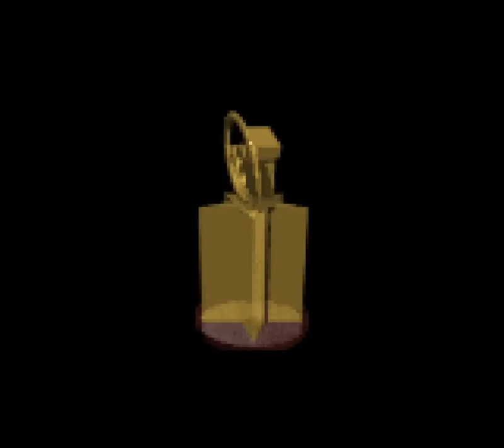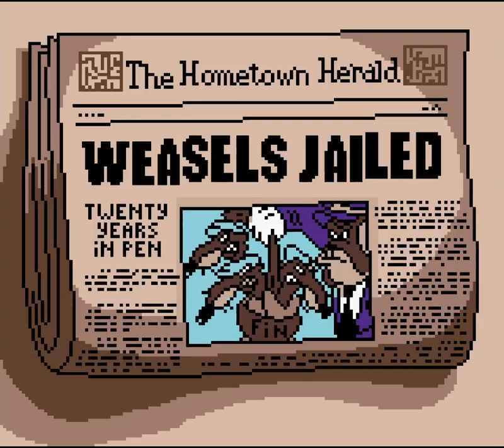Longplay of Mickey's Speedway USA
gplay of Mickey's Speedway USA, played as the NTSC version on the Game Boy Color. This game's version was released on Nov. 13th, 2000.

00:00​ - Start

Traffic Troubles
03:02 - Los Angeles
05:52 - Grand Canyon
08:33 - Yosemite
11:06 - San Francisco

Motor Way Mania
13:59 - Seattle
16:52 - Montana
19:16 - Yellowstone
21:59 - Utah

Freewayphobia
25:44 - Milwaukee
27:11 - Colorado
30:13 - Nebraska
33:16 - Texas

Victory Vehicles
37:11 - Gulf Coast
39:54 - Louisiana
41:50 - Indianapolis
43:29 - Boston

Frantic Finale
46:15 - Smoky Mountains
49:28 - Florida Everglades
52:17 - Daytona Beach
54:18 - Washington, D.C.

56:53 - End
58:51 - Credits

By: Terua